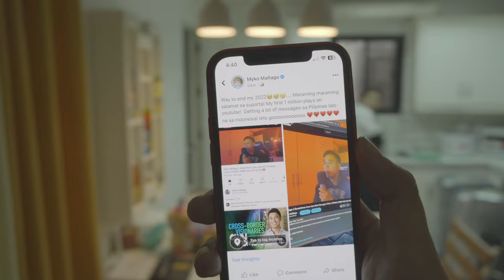NEW YEAR IN THE PHILIPPINES! - CHILL & AESTHETIC VLOG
I am raising funds to buy a new microphone for better quality!